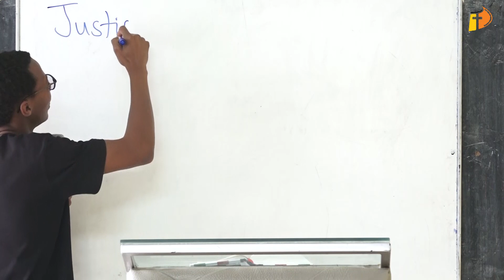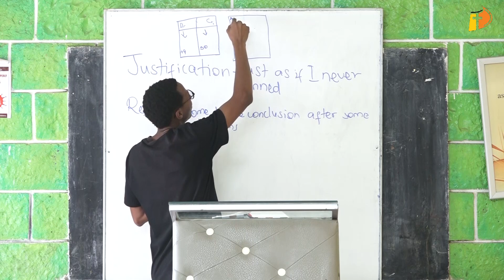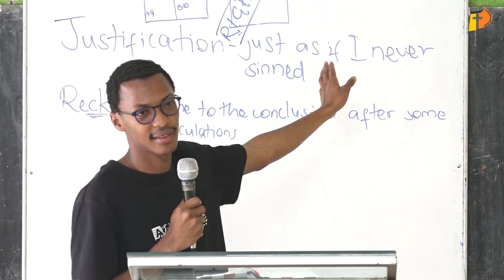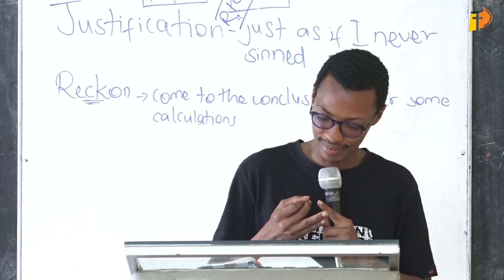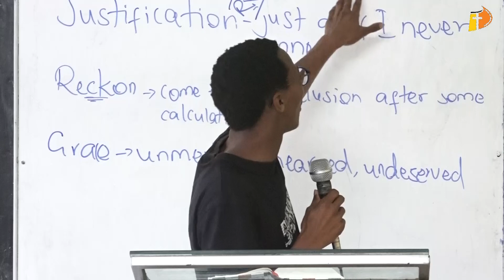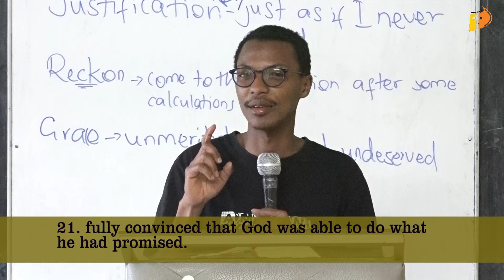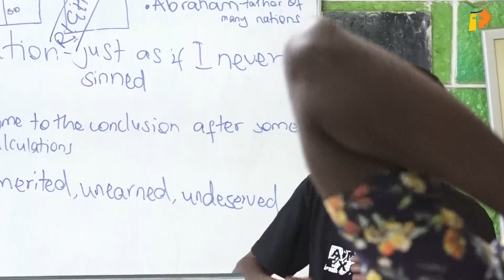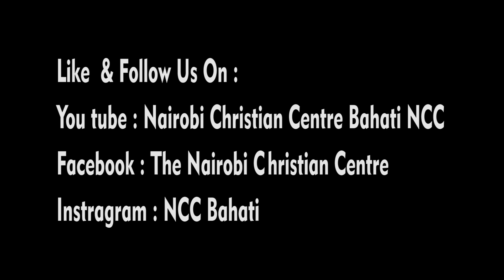Romans 4 || Faith - Key To Being Right With God || Christ Ambassadors